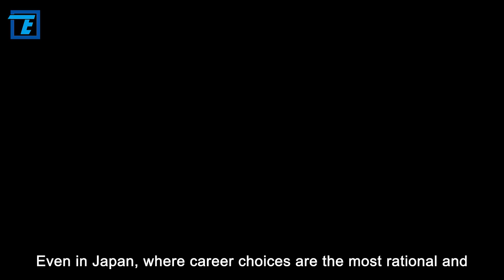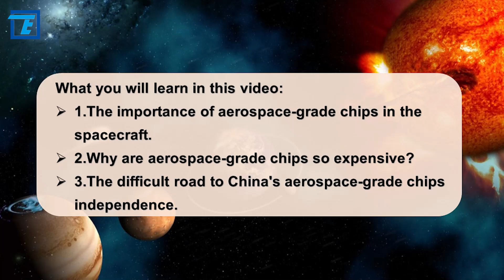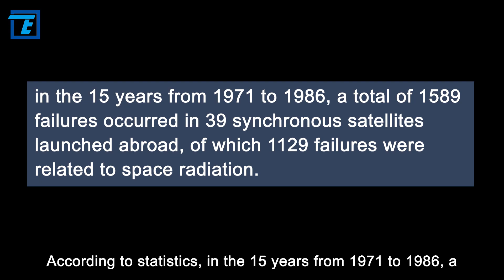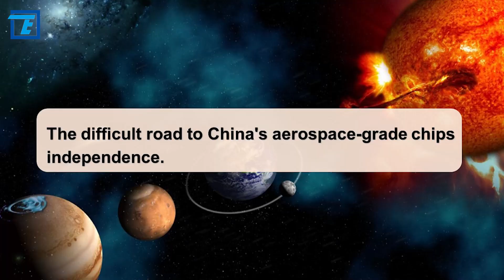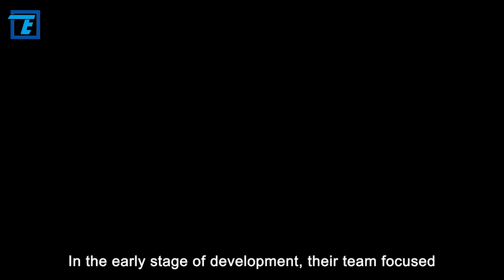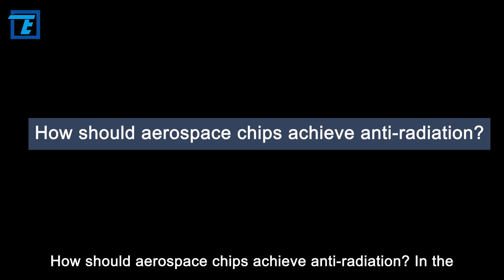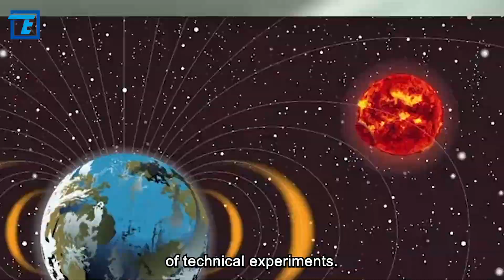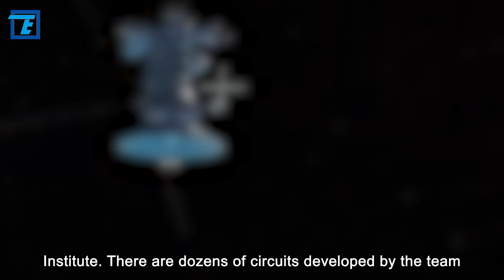End the monopoly, China's aerospace grade chips shocked the world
In 2019, LEGO made a research to investigate the dreams of 3,000 children in China, the UK and the US. Among them, "becoming an astronaut" is the dream of most Chinese children. In the United States and the United Kingdom, although astronauts have been replaced with the emerging profession of video bloggers, its place in the hearts of children still cannot be shaken. Even in Japan, where career choices are the most rational and realistic, careers related to the universe have never fallen out of the top 20 in the ideal career list.

An astronaut is an eternal pursuit on a child's dream list. Although astronauts are glorious in the hearts of children, there is no profession that only has exciting applause. Behind the stage, every professional will encounter various problems. What kind of challenges and predicaments do adults who have truly realized their aerospace dreams need to face? Today, let's take a look at the arduous self-research road of China's aerospace-grade chips.